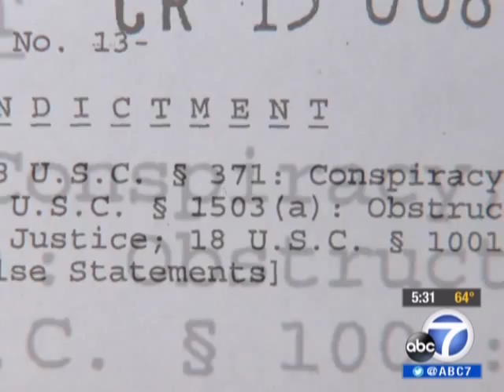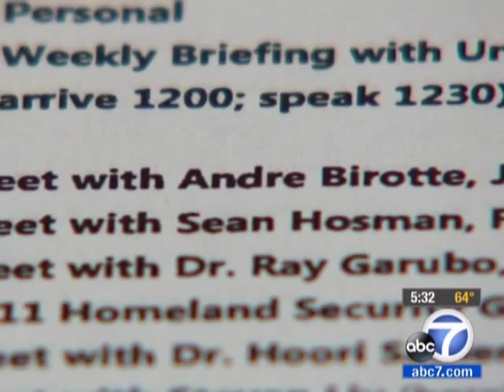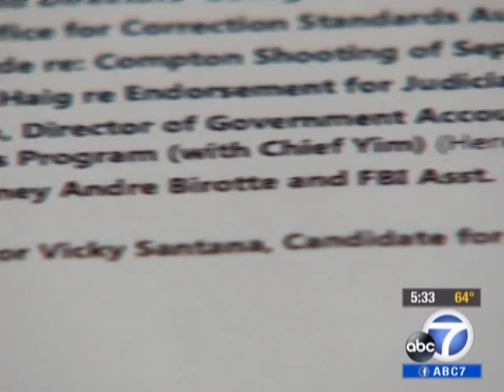Further indictments forthcoming in federal investigation of LA County jails?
ACLU SoCal legal director Peter Eliasberg talks to ABC 7 about inmate abuse in the jails.  What did the LASD deputies know and when did they know it?